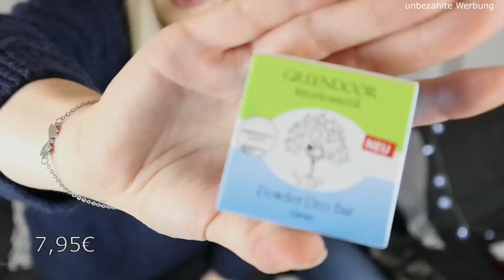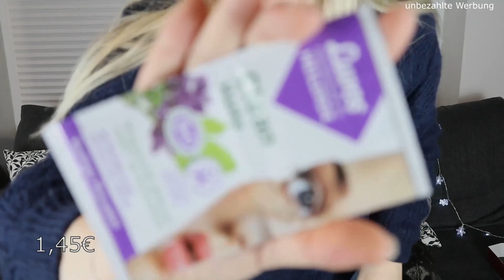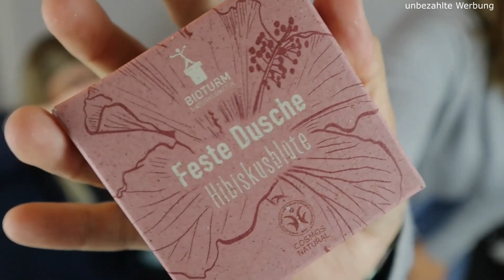💄 Beauty Adventskalender von Veganbox - 79,99€ - überzeugt er uns? 🤔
Hey schön, dass du zu diesem neuen Video wider mit am Start bist! Wir haben euch den 1. Kalenderwunsch erfüllt und den Beauty Adventskalender von Veganbox ausgepackt. Diesen kannst du bei Ebay Kleinanzeigen für einen günstigeren Preis widererwerben.

Der Kalender kostet 79,99€ und ist online bei Veganbox erhältlich 🤗 Errechneter Warenwert des Inhalts: 181,92€

Sag mir gerne, wie dir der Kalender gefällt!

00:44 Intro
00:49 Begrüßung
01:49 1. Türchen
02:26 2. Türchen
03:05 3. Türchen
03:25 4. Türchen
03:59 5. Türchen
04:37 6. Türchen
05:25 7. Türchen
06:00 8. Türchen
06:30 9. Türchen
07:16 10. Türchen
07:42 11. Türchen
08:22 12. Türchen
08:49 13. Türchen
09:28 14. Türchen
10:15 15. Türchen
10:47 16. Türchen
11:20 17. Türchen
12:08 18. Türchen
12:31 19. Türchen
13:04 20. Türchen
13:34 21. Türchen
14:04 22. Türchen
14:45 23. Türchen
15:19 24. Türchen
16:17 Feedback
18:40 Kommentar
19:19 Weihnachtsbrauch